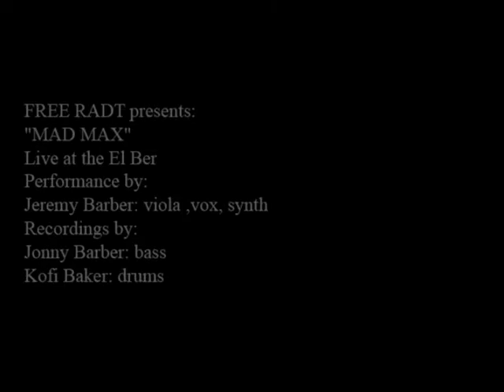Free Radt presents: MAD MAX at El Ber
I was challenged to make a viola video then I found this track and it was perfect! 9, 2016